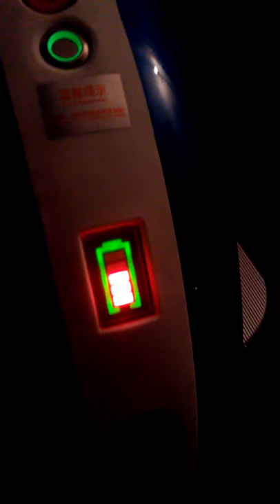HX Electric Unicycle Battery Meter Problem?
It shows 3 bars of battery when it's standing still, then drops to 1 bar when it starts moving.  How do I know if it is at 60% or 20%??